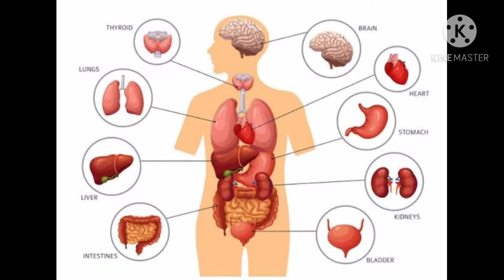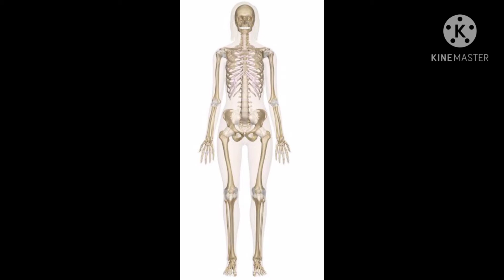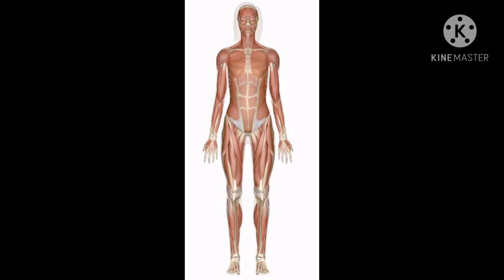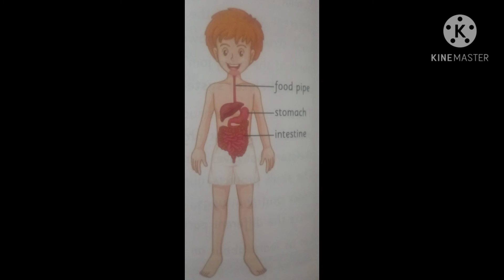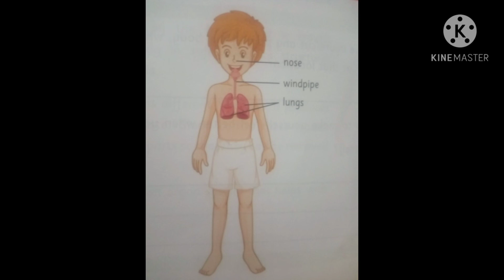Systems in our body Part-1